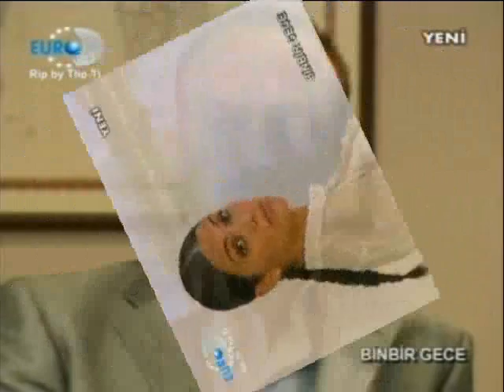Binbir Gece Bittersweet.wmv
La Multi Ani, Soare!

Asa a inceput povestea: dulce-amărui